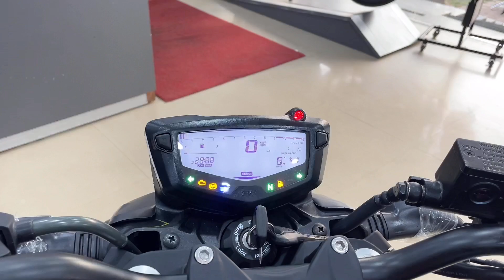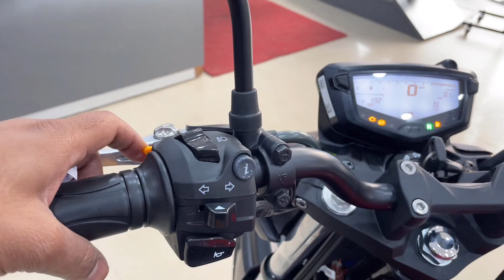New Model 2024 TVS Apache RTR 160 4V BS6 Finance EMI Document 😱|Down Payment✔️|Easy Loan Details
apache 160 4v 2024

tvs

rtr 160 4v 2024

apache rtr 160 4v dual channel abs

new apache 160 4v 2024

rtr 160 4v dual channel abs

New 2024 Model Tvs Apache Rtr 160 4V

Apache RTR 160 4v 2024 Model Launched

New 2024 Tvs Apache RTR 160 With Dual Channel ABS

2024 Tvs Apache RTR 160 4V Details

Tvs Apache RTR 160 New 2024 Model

2024 Tvs Apache rtr 160 4v Price & Mileage

Tvs Apache rtr 1604v New 2024 Model